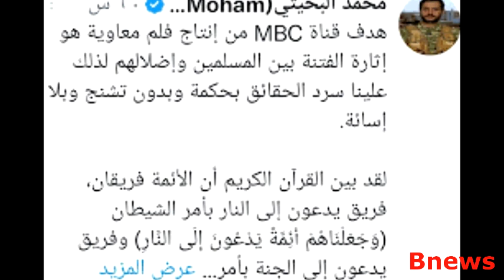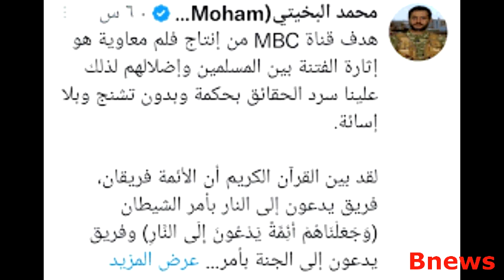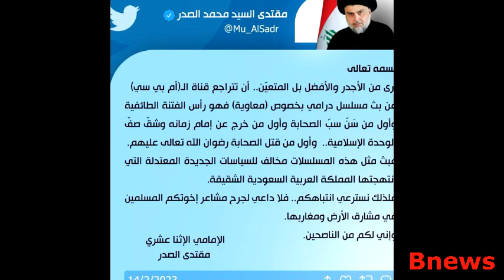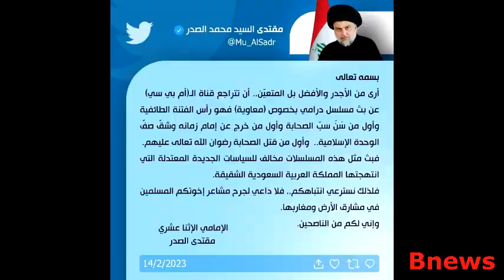مقتدى الصدر يشن هجوما على مسلسل معاوية وقيادي حوثي يفضح الـسعودية ويكشف هدفاً خطيراً لإنتاج المسلسل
شخصية معاوية بن أبي سفيان .. مقتدى الصدر يشن هجوما على المسلسل والبخيتي يفضح الـسعودية ويكشف هدفاً خطيراً لإنتاج مسلسل معاوية